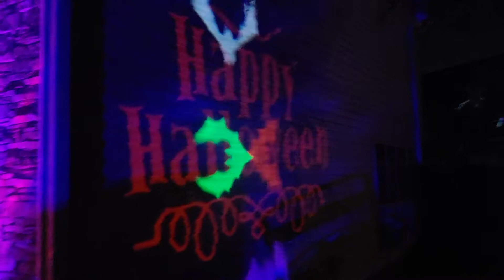TIMPA Halloween 2019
TIMPA Halloween 2019. ( unfinished )